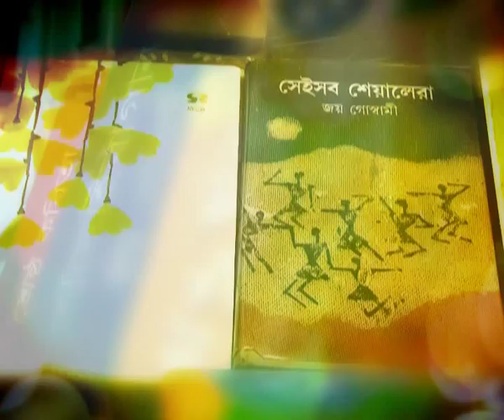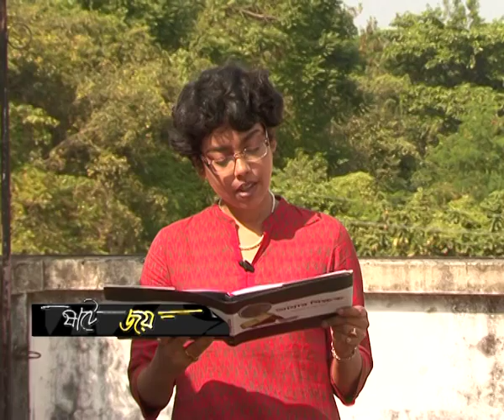Documentary on JOY GOSWAMI by Sumit Das,...Part 3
'Shate Joy'
60th Birthday of Kabi Joy Goswami
Shooting- November 2013
With Bratati Bandhopadhyay, Dipangshu Acharya, Kalikaprashad, Lopamudra Mitra, Alokananda Roy, Hindol Bhattacharya, Saurav Mukhopadhyay, Bratya Basu, Debajyoti Mishra, Sugata Guha, Ashok Biswas, Subrata Saha(Artist), Mandakranta Sen, Avik Majumdar.

Joy was born on November 10, 1954 in Kolkata. His family moved to Ranaghat, Nadia West Bengal shortly after and he has lived there ever since. Goswami was introduced to and encouraged with respect to poetry by his father, a well-known political worker in the area. He lost his father at the age of six, after which the family was sustained by his mother, a teacher. She died in 1984. Goswami's formal education stopped early, in grade eleven. By this time he was already writing poetry. After a long period of writing in little magazines and periodicals, his writing was finally published in the influential Desh Patrika. This brought his immediate critical acclaim and so long after his first poetry collection was published, named Christmas o Sheeter Sonnetguchchho (Sonets of Christmas and Winter). He has received the Anita-Sunil Basu Award from the Bangla Academy, Govt of W.B. the prestigious Ananda Purashkar in 1989 for Ghumiyechho, Jhaupata? (Have you slept, Pine leaf?) and the Sahitya Akademi Award, 2000 for his anthology Pagali tomara sange(With you, O crazy girl).